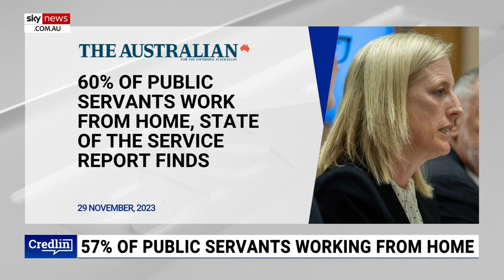‘Undercurrent of neo-Nazism' seen at some pro-Palestine rallies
Former Victorian Liberal Party president Michael Kroger says we are living in a “very sick society” at the moment.

This comes after pro-Palestine rallies erupted across the world in support of Gaza, sparked by Israel’s military operations in the enclave.

“We’re seeing not just anti-Semitic rallies – let's call it what it is – we are seeing an undercurrent of neo-Nazism at some of these rallies,” Mr Kroger told Sky News host Peta Credlin.

“I don’t think I’ve ever seen anything worse in my life in terms of a demonstration than that.

“And the Greens have been front and centre at so many of these anti-Israel, anti-Jewish, anti-Semitic rallies.”